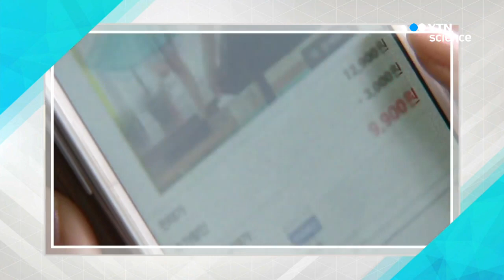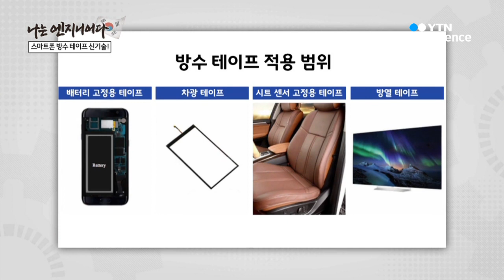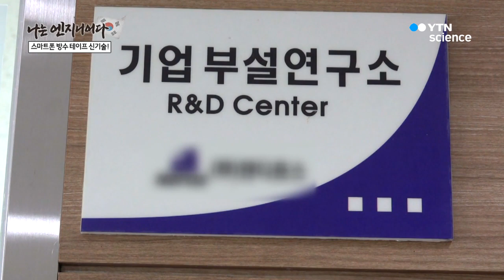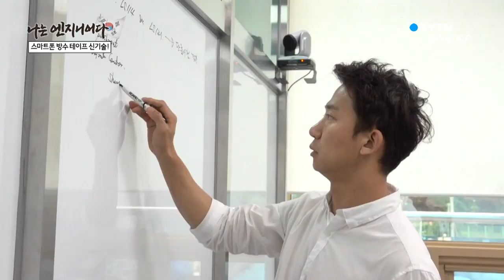스마트폰 방수 테이프 신기술! - 앤디포스 기업부설 연구소 이창후 이사 / YTN 사이언스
현대인의 필수품 스마트폰

세계 스마트 기기 시장 주목 기술 방수 기능

방수, 방진 등 스마트 기기의 품질 경쟁력 강화

방수성, 내충격성, 재사용성 등 전자기기용 점착 테이프 개발

방수, 방진 특화 점착 테이프 개발 엔지니어 이창후 이사